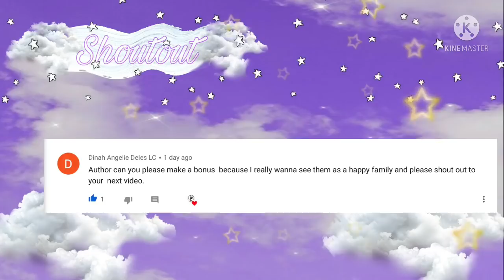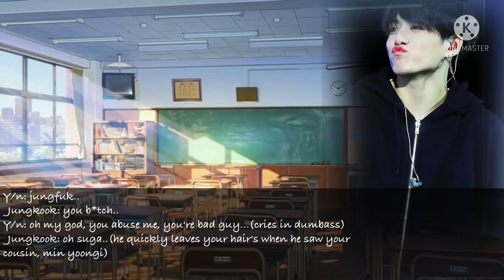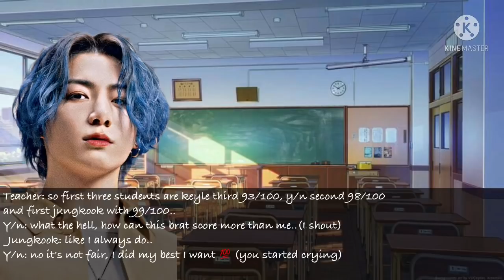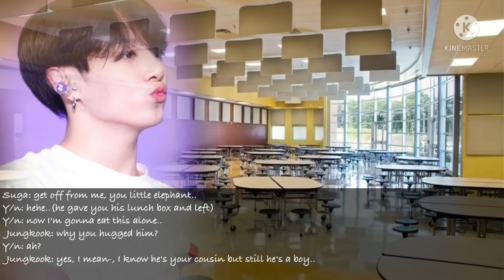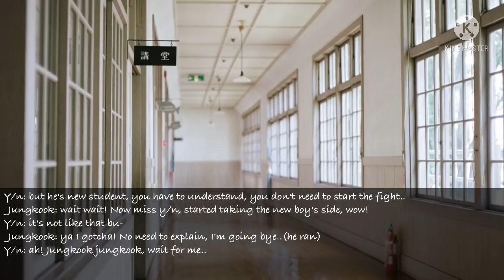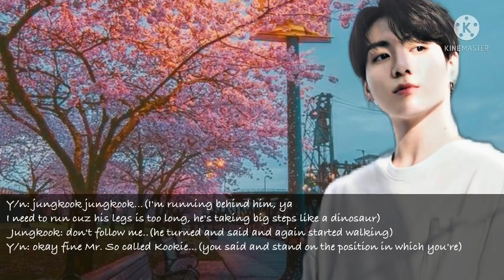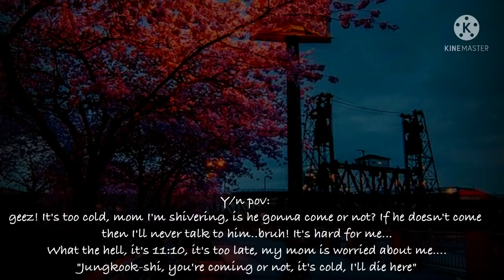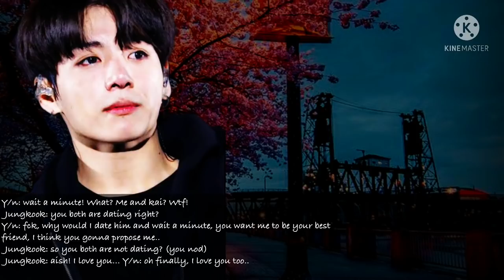{jungkook FF}|| when your enemy starts ignoring you after he thought you're dating his enemy||[kook]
Hello army..

Thankyou..
BGM intro: some by bol4,(Korean)